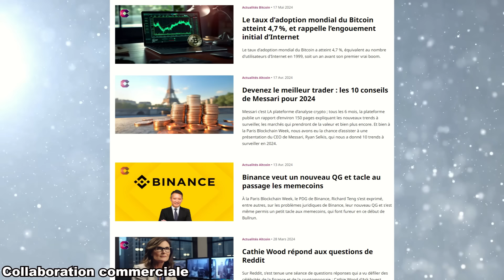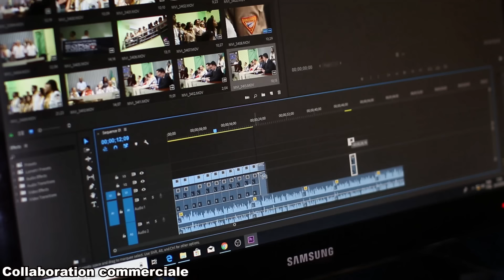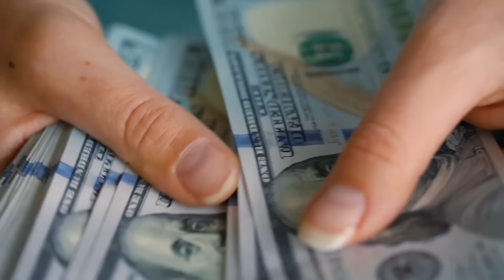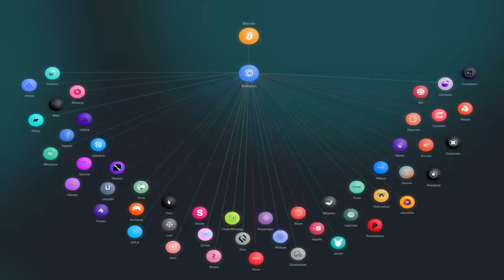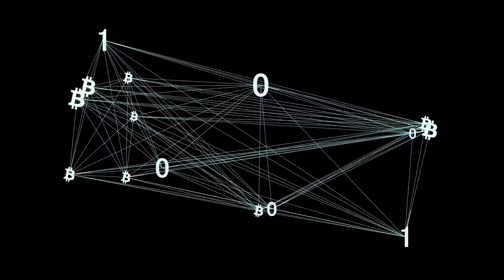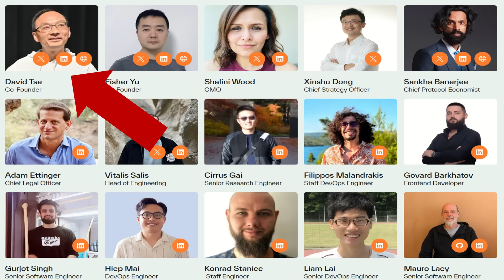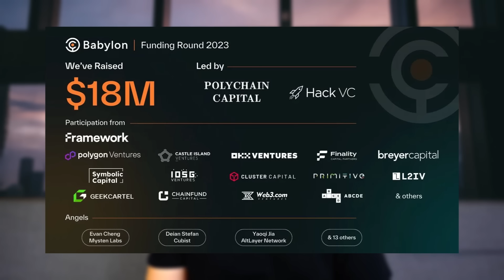BABYLON CHAIN - LE LAYER 2 QUI VA TRANSFORMER BITCOIN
« Monnaies virtuelles, risques réels. En crypto, seul le risque est garanti. »

Babylon Chain est le Layer 2 (L2) qui décuple les possibilités de Bitcoin. Notamment en réduisant les frais de transfert et de swap.
Mais surtout, en apportant la possibilité de faire du staking de Bitcoin !

Monsieur-TK reçoit une rémunération de Cryptonews pour la diffusion de cette publicité

📣Sommaire📣
00:00 Introduction
01:05 Collaboration commerciale
02:15 Présentation Babylon Chain
05:28 Staking Bitcoin
07:06 Pour les devs
07:49 Pour aller plus loin
08:59 Conclusion et avis
10:14 Outro

Monsieur-TK reçoit une rémunération des différentes plateformes pour la diffusion de ses liens